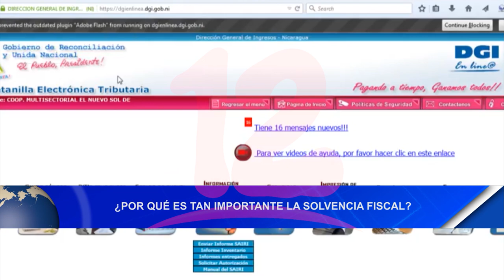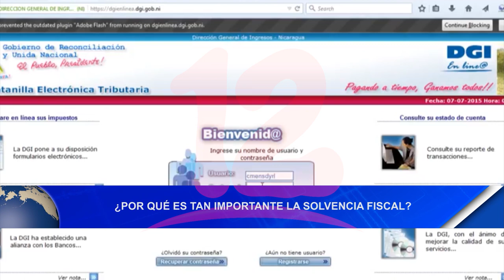Noticias12Nicaragua ¿Por que es tan importante la solvencia fiscal?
¿Por que es tan importante la solvencia fiscal?